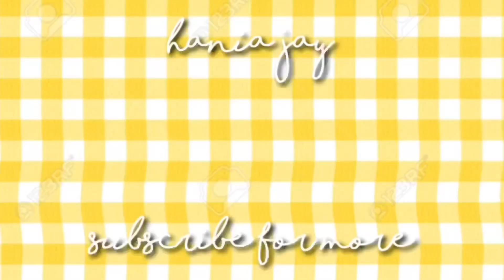cutting my own hair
watch this in 1080 p ! ☆
heyyyyy it’s a new video wooooo
iii realllyyy cant believe I cut my hair

lmaooo immm alsooo sick so that’s why I sound like that

q & a :
what do you film with : iphone 8
what do you edit with : Imovie, & PocketVideo
how old are you: 13
what grade are you in : 8th grade

┌(▀Ĺ̯ ▀-͠ )┐

bye bye buttercup